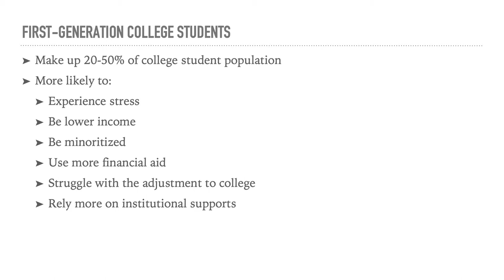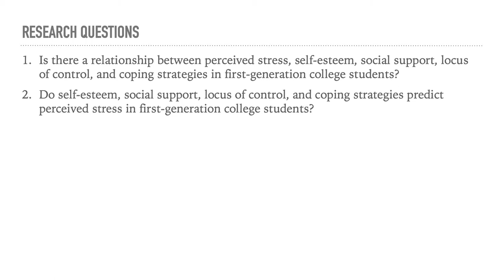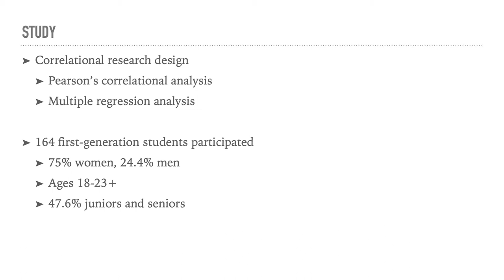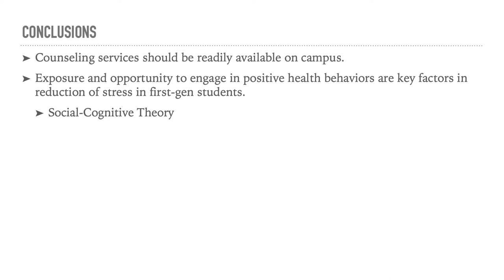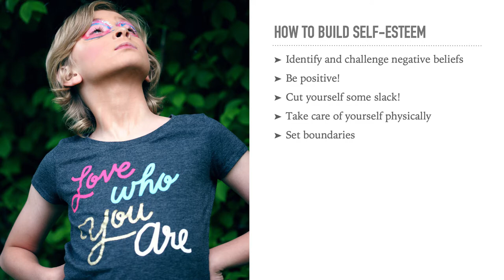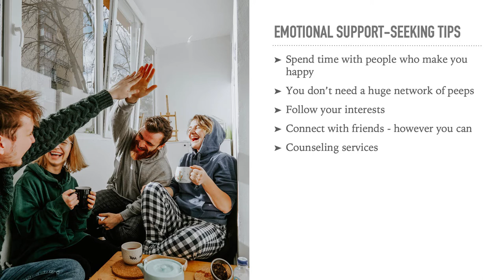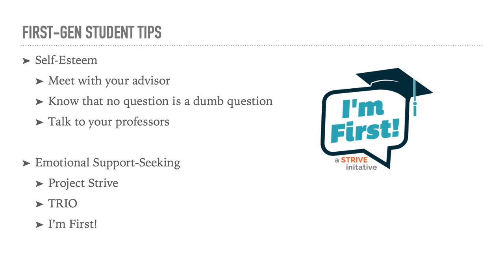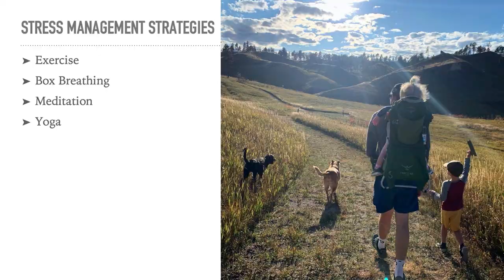Predictors of Stress in First-Generation College Students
Dr. Brittany Helmbrecht, assistant professor in the Health, Physical Education, and Recreation Program at Chadron State College, discusses her doctoral thesis on stress for the Graves Lecture Series.

Editor: Daniel Binkard
Special Thanks: Brittany Helmbrecht, Shawn Hartman